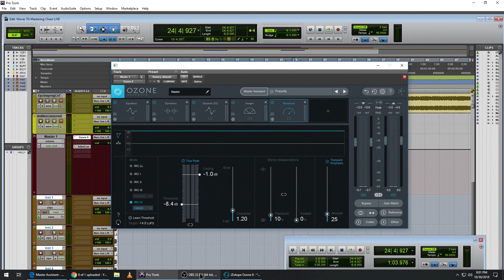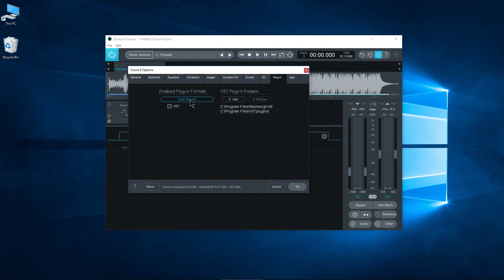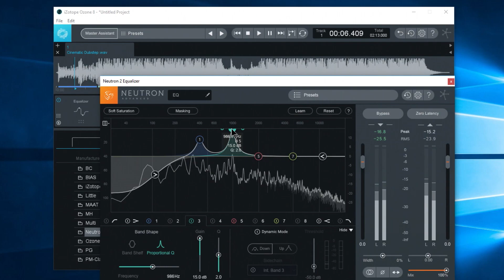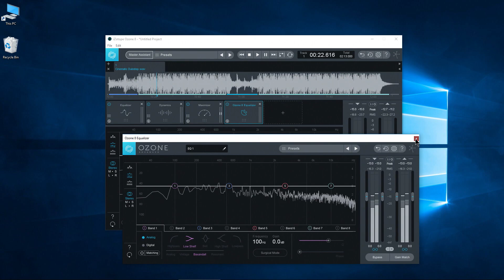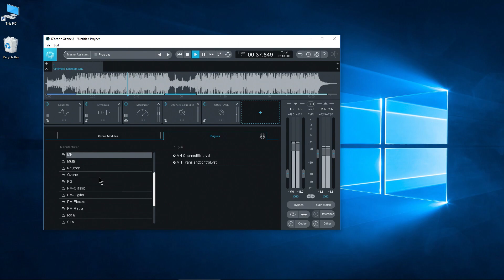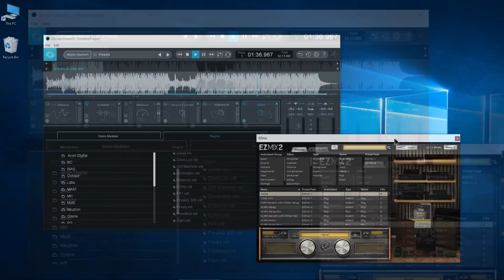How to Use VST Plugins in iZotope Ozone 8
Ozone 8 give you all you need to master. But, besides the included modules, you can also load your own VST plugins within the Stand-alone version of Ozone 8.

Note: Not ALL VST plugins will work within Ozone 8.

All you need to do is setup the correct path for Ozone to search, scan your plugins, and then you can load third-party VST plugins into your mastering chain within Ozone 8.